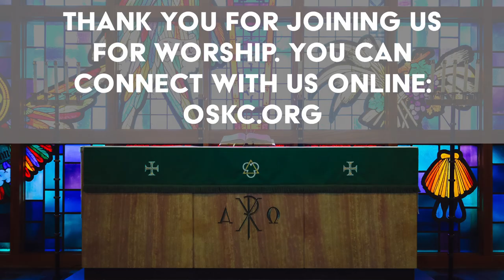Acts: Paul on Trial